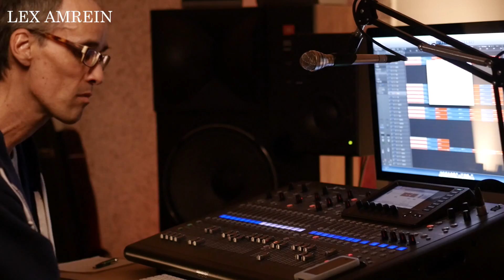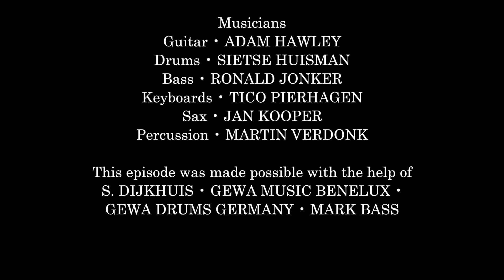Martin Verdonk Master Sessions featuring ADAM HAWLEY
Martin Verdonk Master Sessions live from Triple-A-Music Season 2 Episode 4
Featuring Adam Hawley 🇺🇸
Pure music sessions on YouTube!
(LISTEN WITH HEADPHONES FOR BEST SOUND QUALITY)
In this episode we feature:
Adam Hawley-guitar/Sietse Huisman-drums/Ronald Jonker-bass/Tico Pierhagen-keyboards /Jan Kooper-sax/Martin Verdonk-percussion/Lex Amrein-sound,mix/Gertjan Visser-camera,editing/
Gijs Jacobs-camera
This episode was made possible by:
Gewa Music Benelux,Gewa Drums Germany,Stanley Dijkhuis,Mark Bass.